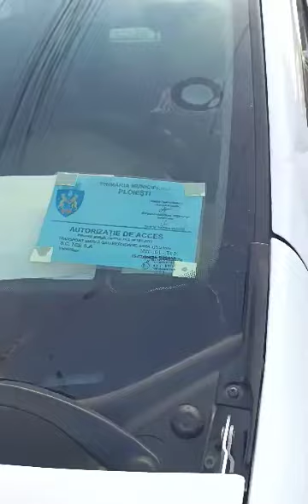Tupeu! Felul în care reacționează un angajat TCE Ploiești, când i se atrage atenția că a greșit